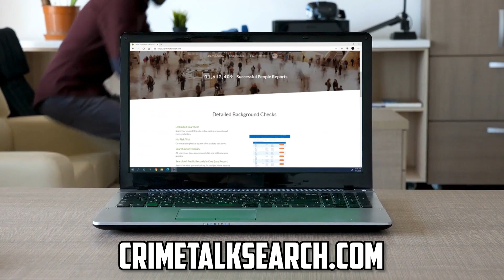Lori Vallow Is Broke! The Bank of Chad Daybell Has Run Dry.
Crime Talk on Instagram:
CrimeTalkWithScottReisch

Where To Send Items:
1490 West 121st Ave., Suite 202